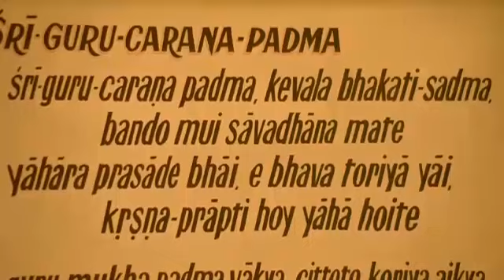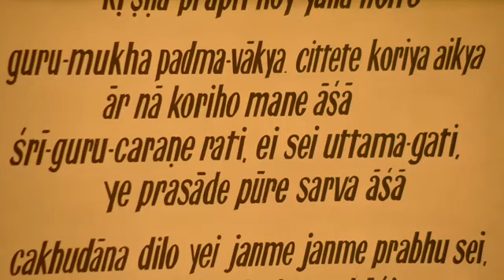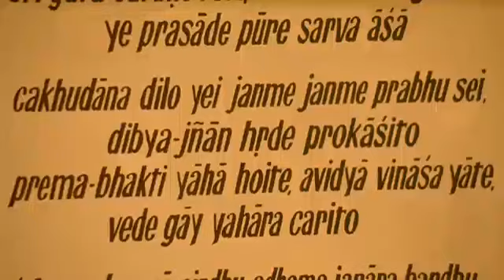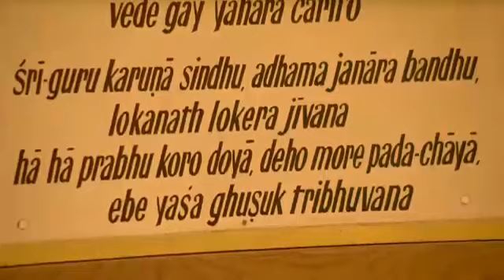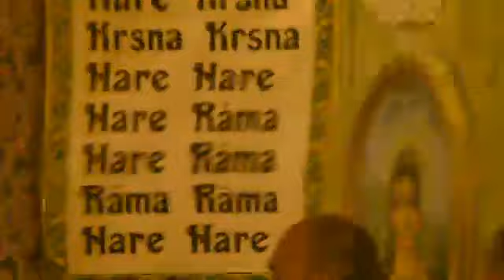Radhadesh Lectures: Srimad Bhagavatam Class SB 9.23.20-21 by HH Haladhara Swami:09-08-2019